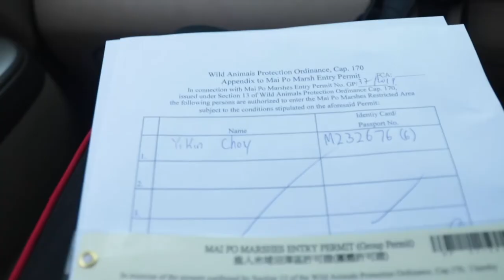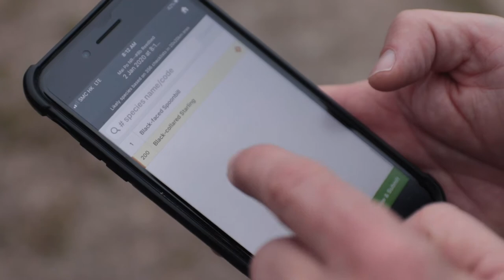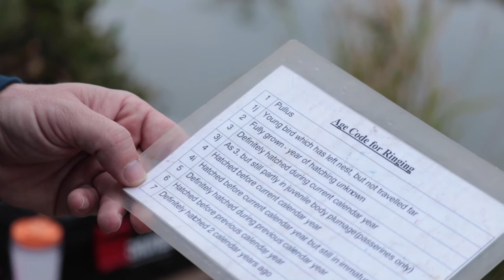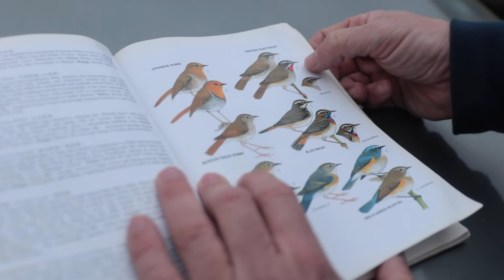BTEC Documentary - SongBirds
by YiKin Choy